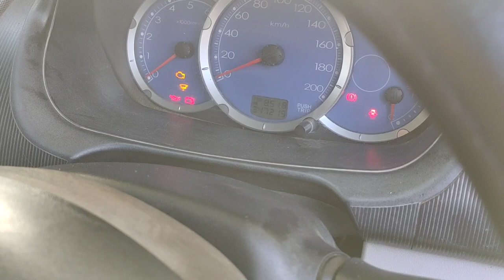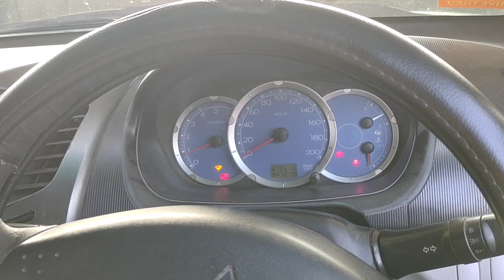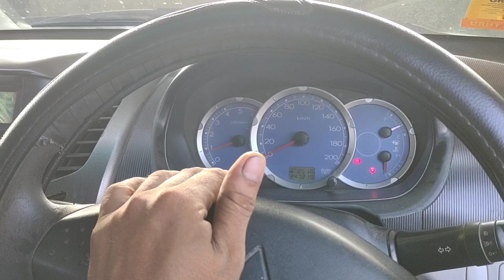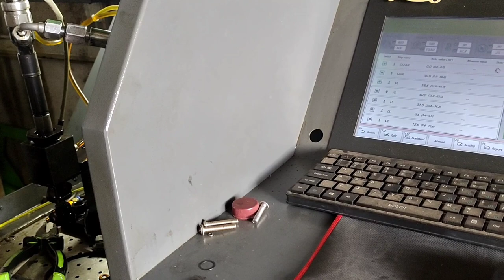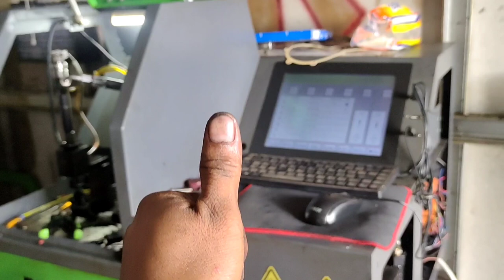SERVICE STRADA TRITON START BERAT, MAU HIDUP SUSAH, NGOBOS DITUTUP OLI,SUARA MESIN TAK TAK TAK